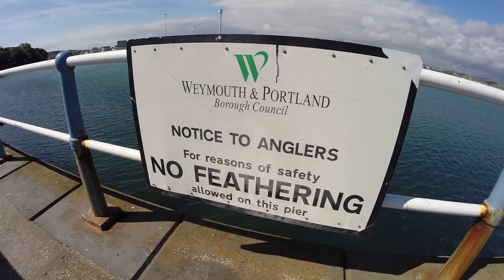Fishing from a Pier with Light Tackle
Fishing from a pier with light tackle. Join Graeme as he goes pier fishing with light tackle rods. Fishing  doesn't always have to be about big fish, although that's what we sometimes aim for. At the beginning of the episode Graeme and Mike head off to the Dorset coastline for a bit of coastal exploration and some small hooks/small baits fishing using travel rods. Then Graeme follows up with another shore trip, this time after the mini species off a Stone Pier. It's all a bit of fun and best of all you get to travel light and try different marks...What does Graeme get most of his fish on?? Manky old frozen Ragworm. It's a wonder he uses any bait at all.